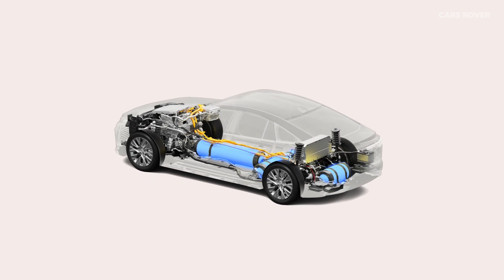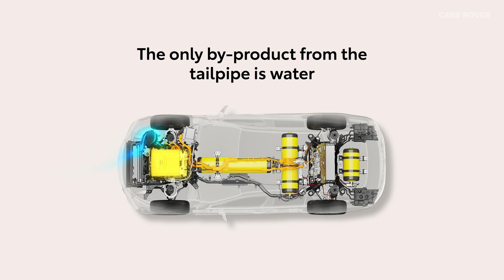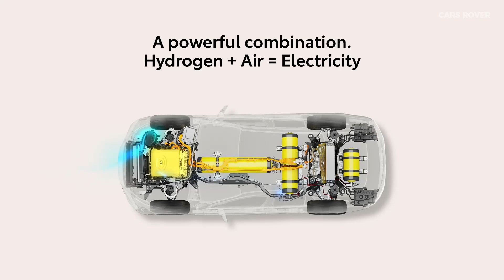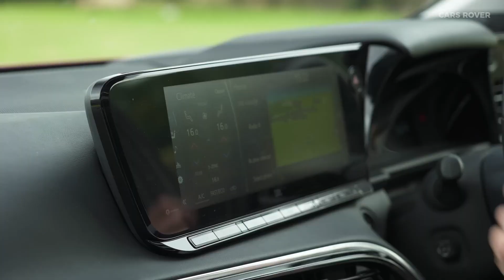This Car Runs On Air & Water! | 2026 Toyota Mirai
🔥 The 2026 Toyota Mirai has arrived — a car that doesn’t run on gasoline or electricity, but on air and water. This is the dawn of a new era, where hydrogen power takes the wheel and redefines what “zero emissions” truly means. Toyota isn’t following trends — it’s leading a revolution that goes beyond electric.

This isn’t just innovation. It’s transformation — the perfect fusion of clean science, futuristic design, and quiet luxury. With its third-generation hydrogen fuel cell system, the Mirai converts hydrogen into pure electricity, powering its wheels while releasing nothing but water vapor.

In this video, we break down everything you need to know about the 2026 Toyota Mirai:
✅ How hydrogen fuel cells generate power from air and water
✅ Over 450 miles of range on a single five-minute refill
✅ Powerful acceleration from Toyota’s advanced electric motor
✅ New GA-L rear-wheel-drive platform with perfect 50:50 balance
✅ Lighter, smaller, and twice as durable fuel cell stack
✅ Advanced air-purifying system that cleans the air as you drive
✅ Luxurious interior with digital cockpit and wireless connectivity
✅ Toyota Safety Sense 3.0 with Proactive Driving Assist and Road Sign Recognition
✅ External power output system delivering up to 60 kWh of backup electricity
✅ Quiet, premium comfort designed for the next generation of zero-emission driving

💰 Expected Price: Starting around $55,000, depending on region and trim level.
⚡ Availability: Limited launch in markets with hydrogen infrastructure — including California, Japan, and select European cities.

The 2026 Toyota Mirai isn’t chasing Tesla or BYD — it’s building something entirely new. A hydrogen-powered luxury sedan that drives farther, refuels faster, and cleans the very air around it.

This is not the future of electric mobility — this is the hydrogen revolution.
Clean. Powerful. Limitless.

Would you choose the Mirai over a Tesla Model S or a BYD Han?

I do not claim ownership of some or all video materials used in this production.